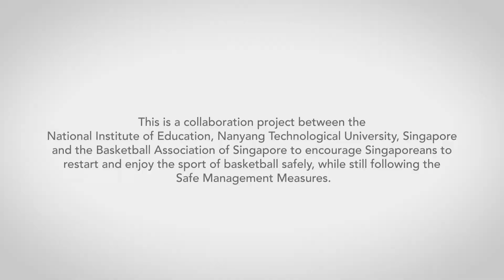PESS x BAS: Skill Challenge Video (Double)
This November, NIE is happy to be collaborating with the Basketball Association of Singapore (BAS) to design the first basketball Skills Challenge video. This instructional video hopes to encourage Singaporeans to reignite their passion for the sport, keep a healthy lifestyle whilst working from home.

Join the 1st BAS National Skills Challenge organised by BAS!